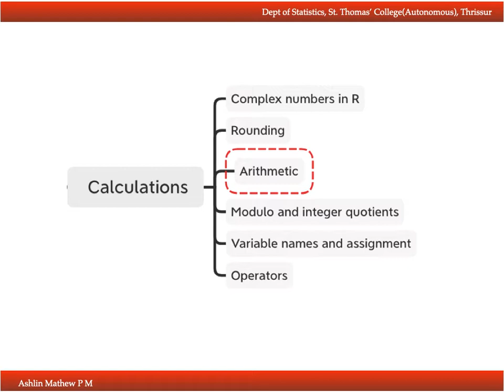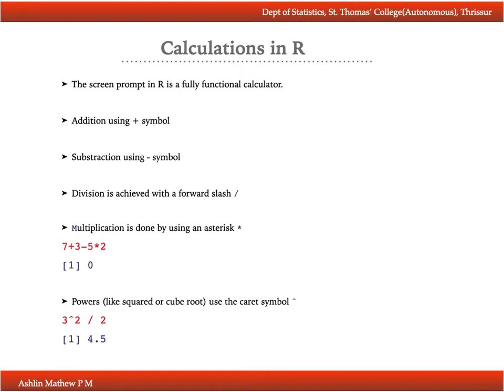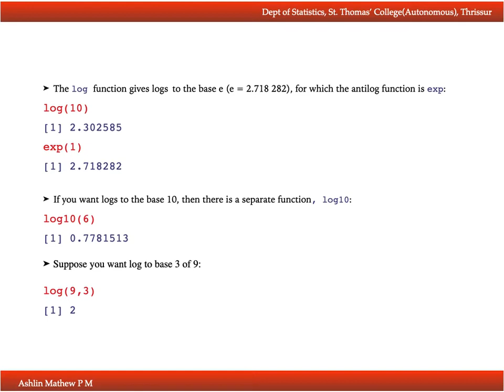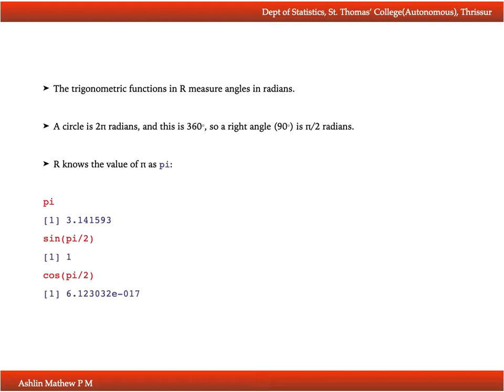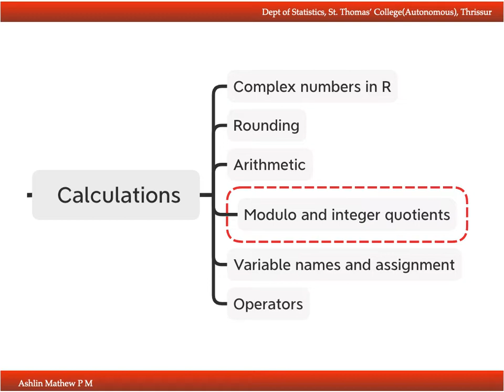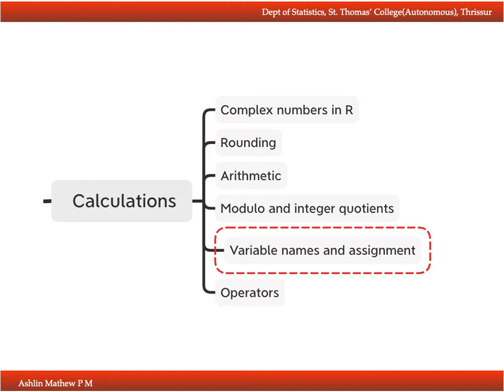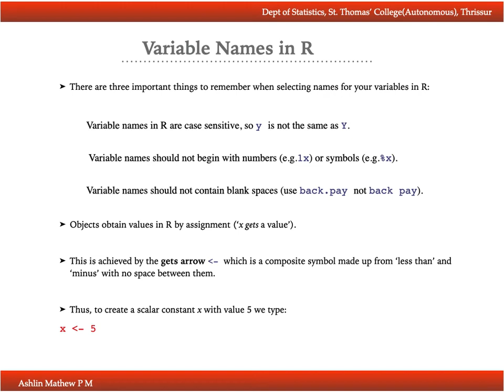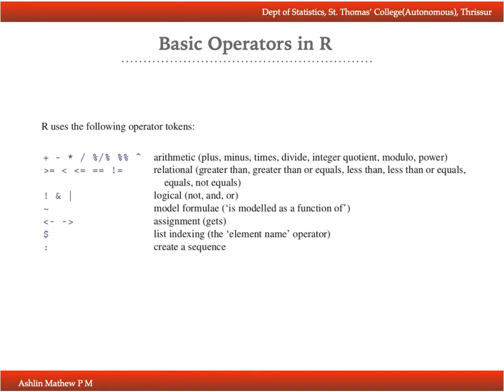R Programming - R as a Calculator | Arithmetic Functions in R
R can be used as a Calculator which makes the calculations simple by providing built-in functions.
square root function, logarithmic function etc are a very few of them.